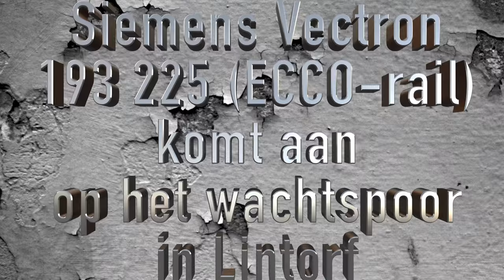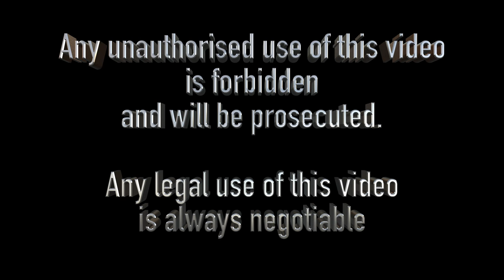ECCORail, Siemens Vectron 193 225 in Lintorf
De Siemens Vectron, nr. 193 225, sinds 10 april 2015 in dienst en eigendom van ELL European Locomotive Leasing) en verhuurd aan ECCORail GmbH in Wenen (A) komt met een keteltrein en enkele schuifwandwagons in de stromende regen aan op het wachtspoor in Lintorf. De trein zal hier enkele uren blijven staan en voor de videograaf het zicht volledig gaan belemmeren. Vlak daarop werd de trein ingehaald door een stoomloc met daarachter enkele rijtuigen van de Rheingold Express. Soms zit het mee en soms.